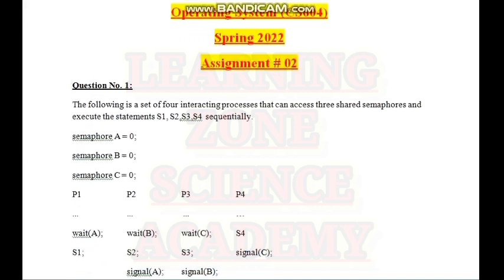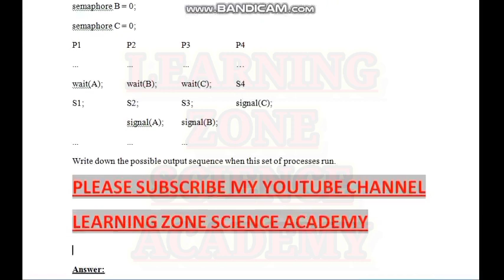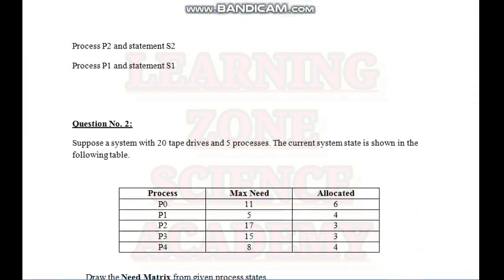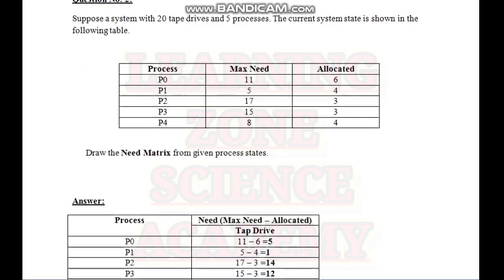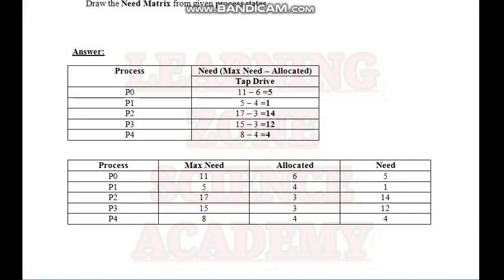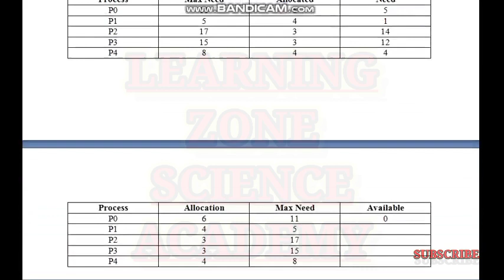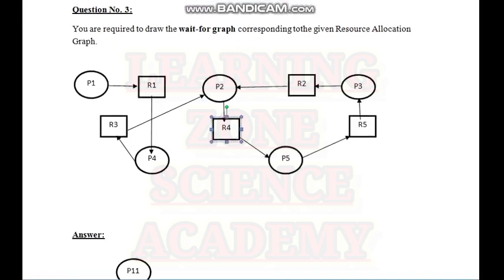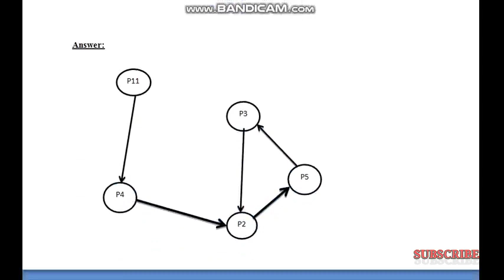cs604 assignment 2 solution 2022|cs604 assignment 2 spring 2022